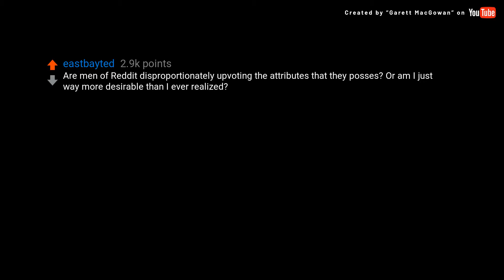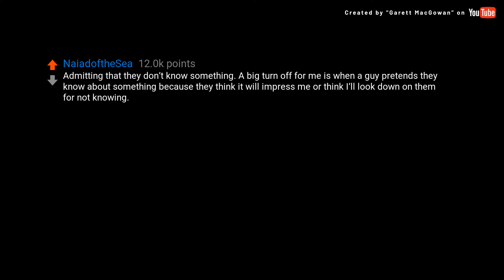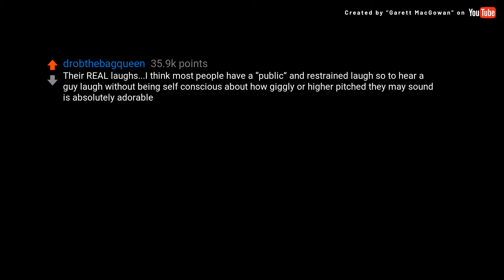(David Attenborough) Women of Reddit, what things that men find...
Transcript:
 This is going to end up as one of those videos narrated by text-to-speech in YouTube, won’t it? Are men of Reddit disproportionately upvoting the attributes that they posses? Or am I just way more desirable than I ever realized? If we put most of the comments here together, we have women that are attracted to George Costanza Shitty dancing My bf is the dorkiest dancer I’ve ever seen I like to say all 4 of his limbs have a different idea of what dance he’s doing And I swear (over and over) that his dancing could cure my depression He just goes for it I can’t watch without the stupidest most love-filled grin on my face After the amount of men that have turned me down to dance bc they "aren’t any good" or just timidly go for a safe, one step, two step shuffle, it’s my favourite thing in the world to watch him get really into a song and flail about it I love men that are sensitive to animals The ones that get cute and cuddly with kittens and are concerned for their well-being Also, stockier guys Laugh lines and crow’s feet Even when I notice them on men who are in their 30s, I find it very endearing Admitting that they don’t know something A big turn off for me is when a guy pretends they know about something because they think it will impress me or think I’ll look down on them for not knowing It’s okay to admit you’re unfamiliar about something, and I truly appreciate the honesty behind that and find it incredibly refreshing Is it my Walrus laugh? I bet it’s my Walrus laugh they all love Messy hair Idk if men don’t like messy hair or not Their REAL laughs I think most people have a “public” and restrained laugh so to hear a guy laugh without being self conscious about how giggly or higher pitched they may sound is absolutely adorable